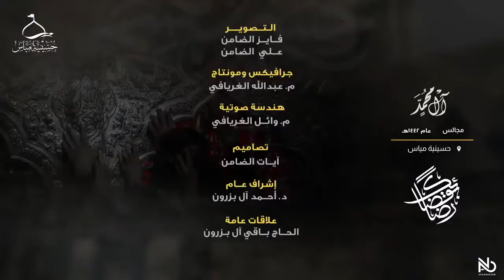ذكرى المبعث النبوي الشريف ( ٢٦ رجب ١٤٤٢ هـ ) الشيخ عبدالحميد الغمغام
ذكرى المبعث النبوي الشريف الشيخ عبدالحميد الغمغام
ليلة المبعث :
الليلة السابعة والعشرون : هي ليلة المبعث وهي من الليالي المباركة وفيها أعمال :
الأول : قال الشيخ في ( المصباح ) : روي عن أبي جعفر الجواد عليه‌ السلام قال إن في رجب ليلة هي خير للناس مما طلعت عليه الشمس ، وهي ليلة السابع والعشرين منه نُبِّيَ رسول الله صلى ‌الله‌ عليه‌ وآله في صبيحتها ، وإن للعامل فيها من شيعتنا مثل أجر عمل ستين سنة. قيل : وما العمل فيها ؟
قال : إذا صليت العشاء ثم أخذت مضجعك ثم استيقظت أيّ ساعة من ساعات الليل كانت قبل منتصفه صليت اثنتي عشرة ركعة تقرأ في كل ركعة الحمد وسورة خفيفة من المفصّل ، والمفصّل سورة محمد صلى ‌الله‌ عليه ‌وآله إلى آخر القرآن ، وتسلم بين كل ركعتين ، فإذا فرغت من الصلوات جلست بعد السلام وقرأت الحمد سبعاً والمعوّذتين سبعاً وقل هو الله أحد وقل يا أيها الكافرون كلاً منها سبعاً وإنا أنزلناه وآية الكرسي كلاًّ منها سبعاً وتقول بعد ذلك كله :
الحَمْدُ للهِ الَّذِي لَمْ يَتَّخِذَ وَلَداً وَلَمْ يَكُنْ لَهُ شَرِيكٌ فِي المُلْكِ وَلَمْ يَكُنْ لَهُ وَلِيُّ مِنَ الذُّلِّ وَكَبِّرْهُ تَكْبِيراً اللّهُمَّ إِنِّي أَسْأَلُكَ بِمَعاقِدِ عِزِّكَ عَلى أَرْكانِ عَرْشِكَ وَمُنْتَهى الرَّحْمَةِ مِنْ كِتابِكَ وَبِاسْمِكَ الأعْظَمِ الأعْظَمِ الأَعْظَمِ وَذِكْرِكَ الاَعْلى الاَعْلى الاَعْلى وَبِكَلِماتِكَ التَّامَّاتِ أَنْ تُصَلِّي عَلى مُحَمَّدٍ وَآلِهِ وَأَنْ تَفْعَلَ بِي ما أَنْتَ أَهْلُهُ. ثم ادع بما شئت. ويستحب الغسل في هذه الليلة .
 اليوم السابع والعشرون : يوم المبعث هو عيد من الأعياد العظيمة وفيه كان بعثة النبي صلى ‌الله‌ عليه ‌وآله وهبوط جبرئيل عليه صلى ‌الله ‌عليه ‌وآله بالرسالة ، ومن الاعمال الواردة فيه :
الأول : الغسل .
الثاني : الصيام ، وهذا اليوم أحد الأيام الأَرْبعة التي خصت بالصيام بين أيام السنة ، ويعدل صوم هذا اليوم صيام سبعين سنة .
الثالث : الاكثار من الصلاة على محمد وآل محمد .
الرابع : زيارة النبي وزيارة أمير المؤمنين عليهما وآلهما السلام .
الخامس : قال الشيخ في ( المصباح ) : روى الريان بن الصلت قال : صام الإمام الجواد عليه ‌السلام لما كان ببغداد يوم النصف من رجب ويوم سبع وعشرين منه وصام جميع حشمه وأمرنا ان نصلي الصلاة التي هي اثنتا عشرة ركعة تقرأ في كل ركعة الحمد وسورة ، فإذا فرغت قرأت الحمد أربعاً وقل هو الله أحد أربعاً والمعوّذتين أربعاً وقلت أربعاً :
لا إِلهَ إِلاّ الله وَالله أَكْبَرُ وَسُبْحانَ الله وَالحَمْدُ للهِ وَلا حَوْلَ وَلاقُوَّةَ إِلاّ بِالله العَلِيِّ العَظِيمِ ، وأربعا : الله الله رَبِّي لا أُشْرِكُ بِهِ شَيْئاً ، وأربعاً : لا أُشْرِكُ بِرَبِّي أَحَداً .
أعمال ليلة ٢٧ من رجب
أعمال ليلة المبعث النبوي
أعمال ليلة المبعث النبوي الشريف
أعمال يوم ٢٧ من رجب
أعمال يوم المبعث النبوي
أعمال يوم المبعث النبوي الشريف
أعمال شهر رجب
أدعية شهر رجب
زيارات شهر رجب